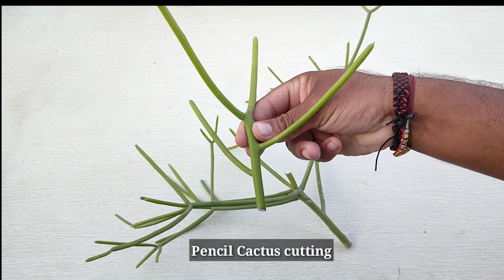How to grow Pencil Cactus from small cuttings .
Hi
I am vinod patel  and this channel is all about
Gardening and farming.

How to grow Pencil Cactus from cutting .